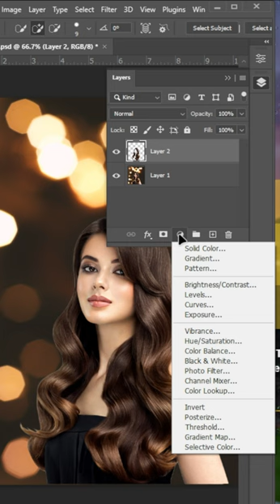How to Change the color of Hair